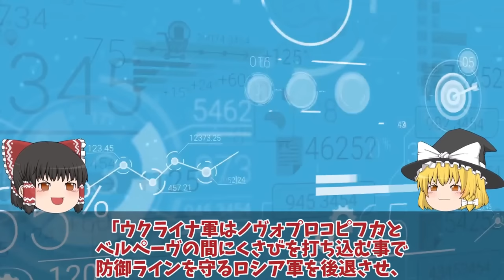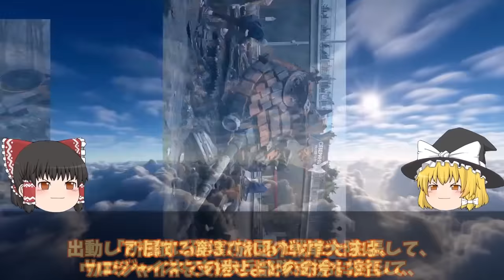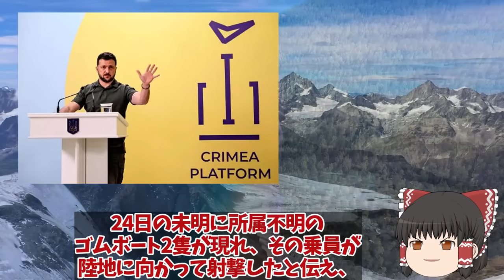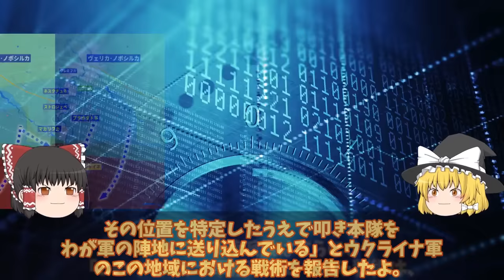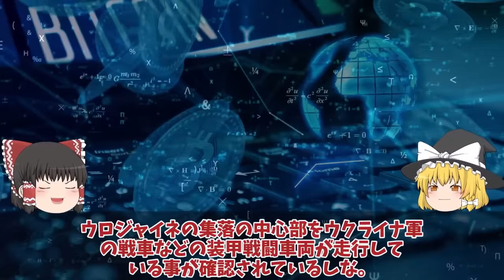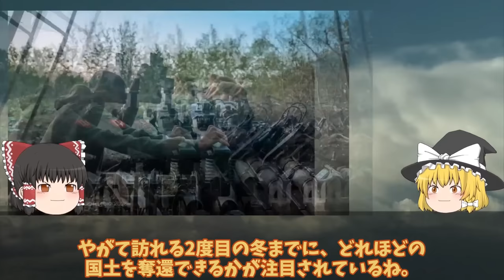【ゆっくり解説・軍事News】クリミア半島奪還スペシャル ザポリージャ州クリミア補給路断絶ベルベーヴ方向防衛ライン攻撃開始か！オレボボで防衛ライン2本目突破【軍事】【特集】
01ザポリージャ州クリミア補給路断絶ベルベーヴ方向防衛ライン攻撃開始か！オレボボで防衛ライン2本目突破？

02クリミア大橋総攻撃間近ザポリージャ州第二防衛ライン、ウ軍到達か！メルトポリ奪還間近で戦闘激化？

03クリミア半島また大爆発補給路断絶キロフスク露弾薬庫大爆発か！アテシュ関与衝撃走る2000人避難？

04クリミア大橋ハイマース圏内で攻撃開始アの軍一時クリミア上陸GUR特殊部隊！ロ軍S400ミサイル大爆発でマリウポリ？

05クリミア大橋またまた大爆発露軍ドネツク州南部ウロジャイネで完全撤退か！榴弾砲にハイマース戦略炸裂？

引用・転載「出典：海上自衛隊ホームページ」
引用・転載「出典：航空自衛隊ホームページ」
引用・転載「出典：陸上自衛隊ホームページ」